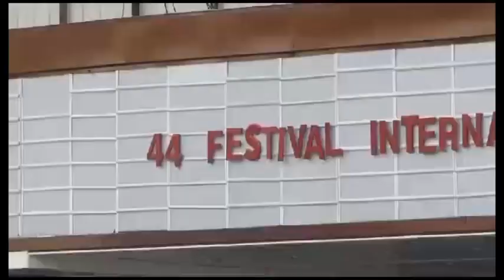Granma presente en el Festival Internacional de Cine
Diversas productoras audiovisuales del país se han fusionado para llevar lo mejor del séptimo arte al público del Festival Internacional de Cine que se desarrolla en La Habana, uniendo talento,  imaginación y pasión. La productora granmense Videos Crisol es uno de esos equipos y ya se encuentra ubicada en vivo desde el cine Chaplin en la habana.